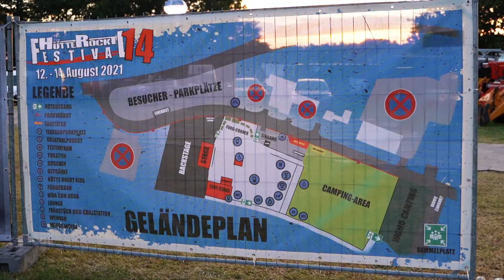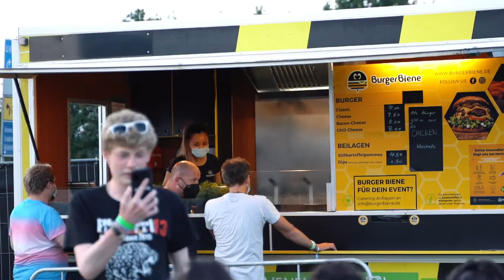Hütte Rockt 2021 - Aftermovie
Hi und herzlich Willkommen bei meiner neuen Video!

Das Aftermovie vom Hütte Rockt Festival aus dem Jahr 2021
Wenn ihr auch bock gekriegt habt das Festival zu besuchen, dann kommt doch gerne nächstes Jahr auch vorbei!

Vielen Dank, dass du bei diesem Video vorbeischaust! Wenn du an einer Kooperation mit mir interessiert bist, dann kontaktiere mich doch gerne über einen der folgenden Wege:

Möchtest du mich unterstützen und du benötigst Musik für deine Videos?

Ansonsten kannst du auch gerne mal bei mir auf Pixabay reinschauen, dort stelle ich Dir verschiedene Bilder zur Verfügung, die ich in der Vergangenheit gemacht habe.

Mein persönliches Equipment findest du unten stehend! Solltest Du etwas über diese Links kaufen, bekomme ich eine Vermittlungsprovision, natürlich ohne dass Du dafür mehr bezahlen musst.

MEINE HAUPTKAMERA (Sony A7iii)*
MEINE ZWEITKAMERA (Bessere Alternative)*
MEINE ACTIONCAM (DJI Osmo Action)*
RODE WIRELESS GO*
MEIN LICHTERSET (NEEWER)*
MEIN HAUPTOBJEKTIV (TAMRON 28-75)*
MEIN WEITWINKLIGES OBJEKTIV (TAMRON 17-28)*
MEIN TELEOBJEKTIV (TAMRON 70-180)*
MEINE DROHNE (DJI MAVIC AIR)*
MEIN GIMBAL (DJI RONIN S)*
MEINE FUNKSTRECKE (RODE WIRELESS GO)*
MEIN MIKROFON FÜR VOICEOVER (BLUE YETI X)*
MEIN ANSTECKMIKROFON (RODE SMARTLAV +)*
MEIN KAMERAMIKROFON (RODE VIDEO MIC)*
MEIN LICHTERSET (NEEWER)*
GÜNSTIGES LICHTERSET (SOFTBOXEN)*
MEIN KAMERARUCKSACK*

Dein Mike von FokusU – Filmproduktion